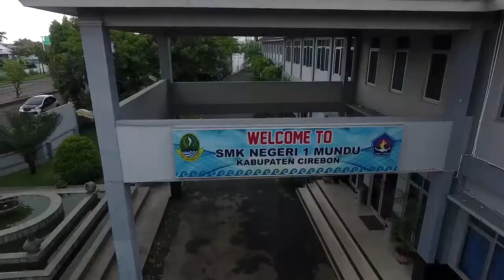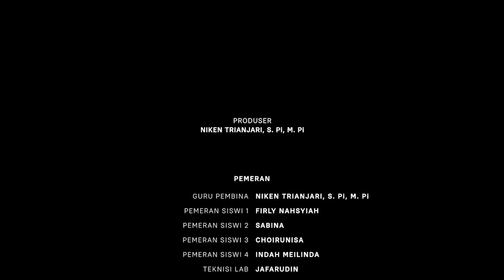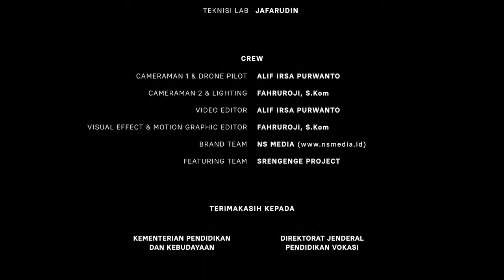Membekukan Udang (Cooling/Freezing) - Agribisnis Pengolahan Hasil Perikanan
Judul Video: Membekukan Udang ( Cooling/Freezing )
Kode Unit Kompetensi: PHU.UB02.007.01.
Program Keahlian: Agribisnis Pengolahan Hasil Perikanan
Pembuat Video: Niken Trianjari dan Tim
Instansi Asal: SMKN 1 Mundu Cirebon, Jawa Barat